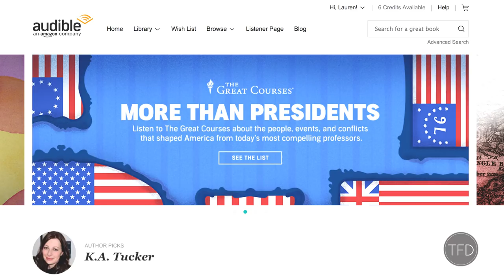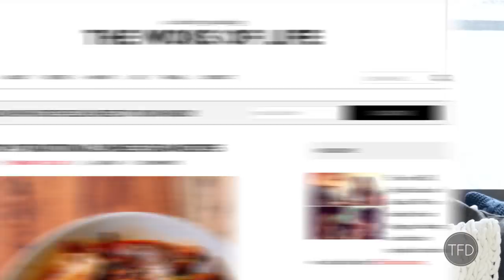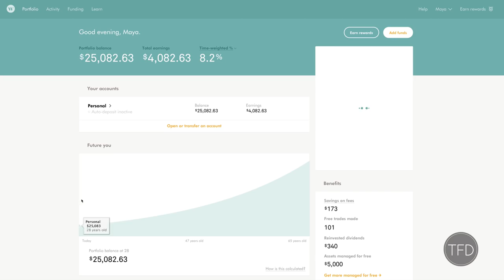My Sunday Routine That Makes Every Week A Good One | The Financial Diet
Looking to be more productive during the week? This Sunday routine will help you enter the week feeling rejuvenated and fully on top of your game. Want to take things one step further? Learn about Tasha's evening routine in this video

— our followers get $10,000 managed for free for one year when you sign up for your first account. (Applicable to residents of US, Canada + UK). *Please note that the offer mentioned on this video of a $50 cash bonus is no longer applicable.

The Financial Diet is a book now!

You asked, we answered! Chelsea walks you through exactly what her Sunday routine entails, and how a few simple steps can set you up for an awesome week.

-How to Use Excel: 14 Simple Excel Tips, Tricks, and Shortcuts